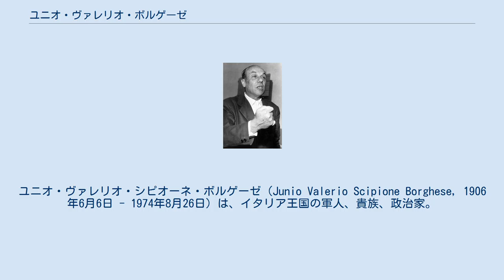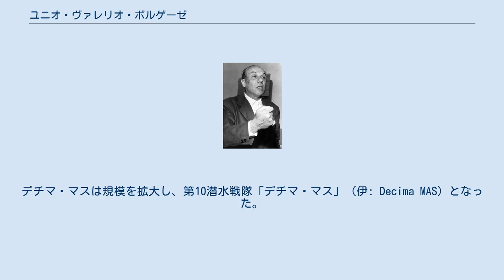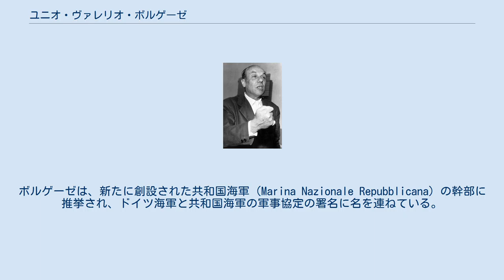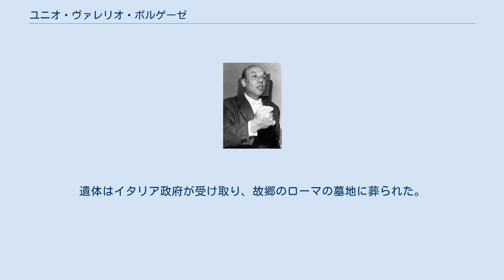ユニオ・ヴァレリオ・ボルゲーゼ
ユニオ・ヴァレリオ・シピオーネ・ボルゲーゼ（Junio Valerio Scipione Borghese, 1906年6月6日 - 1974年8月26日）は、イタリア王国の軍人、貴族、政治家。
第二次世界大戦中、イタリア王立海軍の提督（潜水艦）として海軍の精鋭「デチマ・マス」師団と様々な特殊作戦を展開した。
ベニート・ムッソリーニが再興したイタリア社会共和国（RSI）に参加するなど熱烈なファシスト、民族主義者としても知られ、戦後はネオ・ファシズムやイタリア社会運動と繋がりを持ち、クーデター未遂事件（ロッジP2事件）などの暗躍を続けたと言われる。
 ユニオ・ヴァレリオ・シピオーネ・ゲッツォ・マルカントニオ・マリーア・デイ・プリンチピ・ボルゲーゼ（Junio Valerio Scipione Ghezzo Marcantonio Maria dei principi Borghese）は、イタリア王国きっての名門貴族ボルゲーゼ家の一族として1906年6月6日に生を受けた。
父はボルゲーゼを、中世イタリアのシエーナに起源を持つこの古い家柄に恥じない教育を行うべく、幼い時に当時友好国であった大英帝国のイングランド地方に留学させた。
 1923年、17歳の時にファシスト政権下のイタリアに戻ったボルゲーゼは軍人になる事を希望してリヴォルノ王立海軍学校へ入学、潜水艦乗組員としての訓練を受けた。
1929年、軍務教育を終了したボルゲーゼは乗員として数年間経験を積んだ後、1933年に潜水艦の艦長に昇進を果たした。
1935年、祖国イタリアがエチオピア帝国に宣戦布告して第二次エチオピア戦争が勃発すると、ボルゲーゼも遠征艦隊の一翼を担ってペルラ級潜水艦7番艦「イリデ」に乗艦して出征した。
 続いて同じファシストを標榜するフランシスコ・フランコ政権を助力するべくスペイン内戦への介入が始まり、ボルゲーゼの潜水艦も商船への攻撃に従事した。
この際、イギリスの駆逐艦ハヴォックの攻撃を受けたが、2名の乗員を失いつつも回避に成功している。
 ジブラルタル攻撃 第二次世界大戦にイタリア王国が参戦した時、ボルゲーゼはヴェットル・ピサーニ級潜水艦1番艦「ヴェットル・ピサーニ」に乗船していたが、既に旧式化していた為に練習艦に回される事になり、直ぐに別の艦艇に乗り換える事になった。
1940年にアドゥア級潜水艦14番艦「シレ」に乗艦、以降大戦後期まで指揮を執る艦艇となる。
 アドゥア級潜水艦は優れた性能から通常の作戦以外にも様々な用途に投入されていたが、「シレ」もまた特殊な任務に従事する運命にあった。
イタリア海軍は小型潜水艇による特殊作戦を計画しており、その母艦としてシレに白羽の矢が立てられ、ボルゲーゼはラ・スペツィア海軍基地で数機の小型潜水艇と潜水兵を搭載して地中海へと向かった。
 シレ艦長として小型潜水艇を使った作戦の一切を任されたボルゲーゼは、ジブラルタル海峡に対する攻撃を計画した。
初めは9月を予定していたが偵察によって港が空である事が分かったので、10月に延期した上で作戦を開始した。
ボルゲーゼはアルヘシラス湾の海溝でジブラルタル海峡に小型潜水艇を通す為の工作を行った。
技術的な問題から計画は難航したが1941年9月20日、三度に亘って行われた作戦は成功し、ジブラルタルに停泊していた数隻の商船を撃沈した。
 作戦の成功でボルゲーゼは海軍中佐に昇進すると共に、新たに創設された潜水部隊「デチマ・マス」の実質的な指揮官となった 。
この小艦隊はジブラルタル攻撃の成功を評価した海軍によって、小型潜水艇の運用を前提として編成された部隊であった。
 アレクサンドリア奇襲 マイアーレ小型潜水艇 当時、地中海では圧倒的な規模と技術、そして豊富な燃料と先進的な航空戦術を擁するイギリス海軍を前にイタリア海軍は劣勢に立たされており、制海権を失った状況下で北アフリカの独伊軍への補給物資が滞っていた。
1941年12月18日、アレクサンドリアにイギリス地中海艦隊の主力部隊が停泊しているとの情報を得たボルゲーゼは大胆不敵な作戦を計画した。
 ボルゲーゼは英軍の警戒網を突破すると、アレクサンドリアの近海から3機の小型潜水艇を射出した。
機体にはそれぞれ二名の潜水兵が乗っており、高性能な時限装置を搭載し...